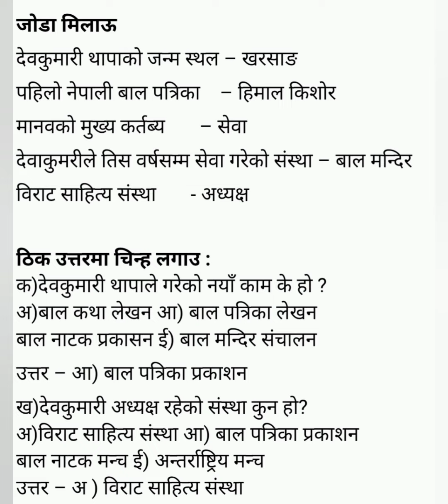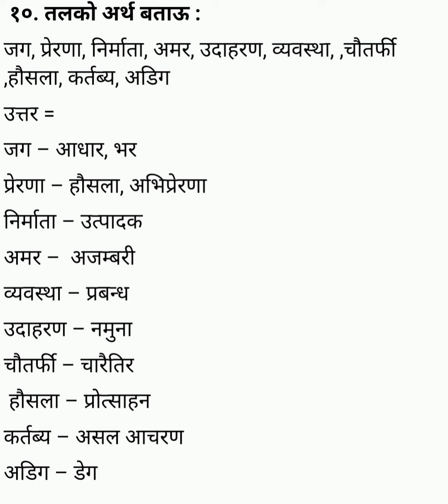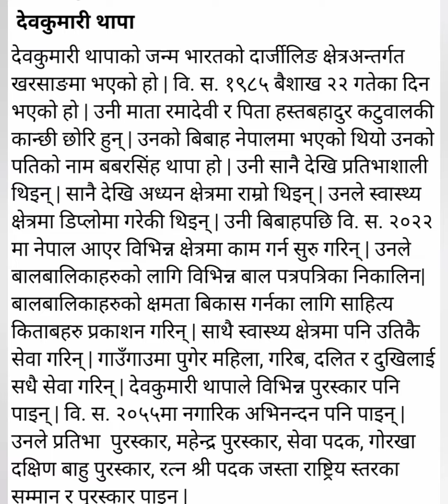Class8 nepali chapter 3 full exercise